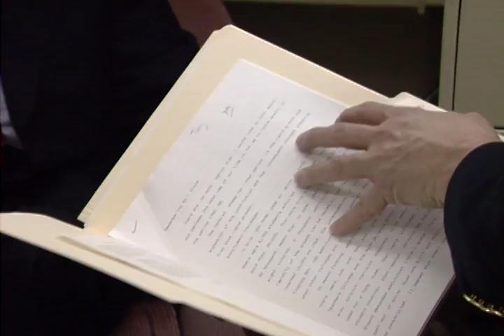Richard W. Burkhardt oral history, 1996-12-16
Anthony Edmonds interviews Richard W. Burkhardt, former Vice President of Academic Affairs at Ball State University.

The Ball State University Faculty Oral Histories collection provides access to audio recordings and transcripts of 27 interviews with retired Ball State faculty and administrators regarding their experiences at and the history of Ball State University.

The interviews were conducted in the 2000's by Warren Vander Hill, Emeritus Provost and Vice President for Academic Affairs/Professor of History and University Distinguished Professor of Environmental Studies. Subjects interviewed included former faculty, staff, and administrators who had retired from Ball State in the late 1990s and 2000s. The interviews cover the history of Ball State University from the 1960s to the 2000s, and the subjects interviewed discuss their own experiences at Ball State University as well as their observations on the growth and development of the institution.

To access this video in the Ball State University Digital Media Repository

To access other items in the Ball State University Faculty Oral Histories collection